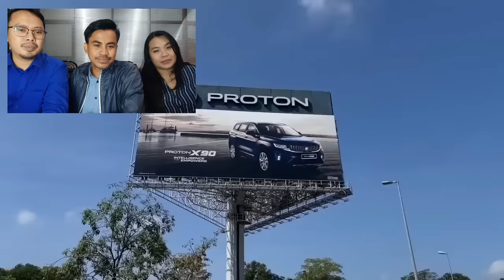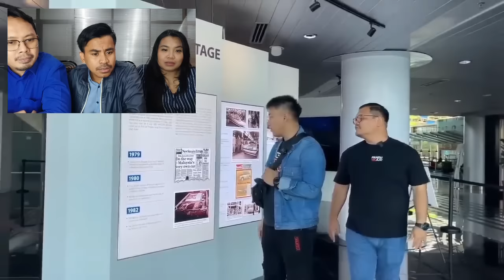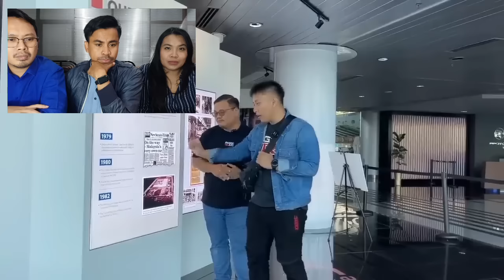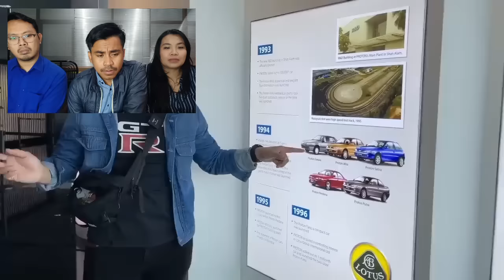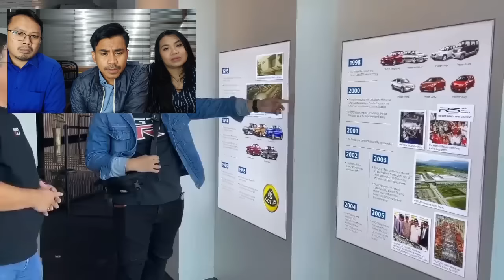Indonesia HARUS Bisa Punya Mobil Nasional Sendiri !!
Please watch and support the above video too !!

Thank You